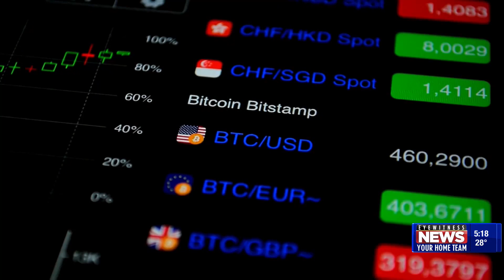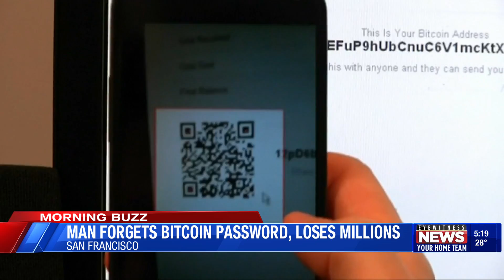JAN 18 MORNING BUZZ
If you have over seven thousand bitcoins, you're a millionaire now! But do you remember your password to access that digital wallet? How one man is regretting his lapse of memory this morning.